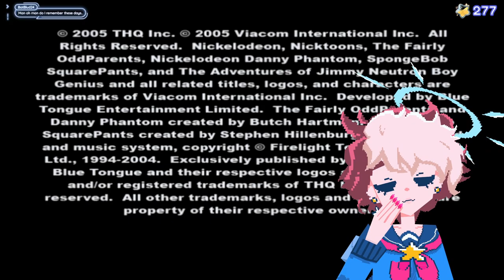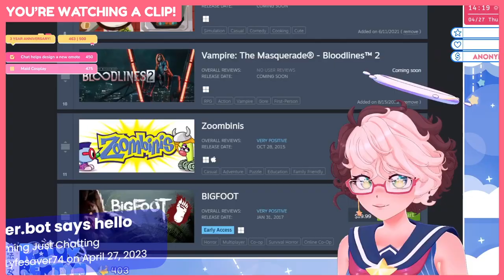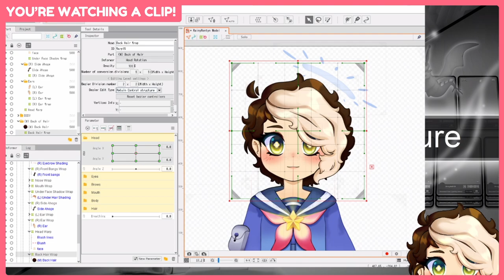Rainy plays Spongebob Battle for Bikini Bottom (PART 1)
Archive of RainyRentyn (Jan. 21 2024)
✧  Main Channel: @RainyRentyn